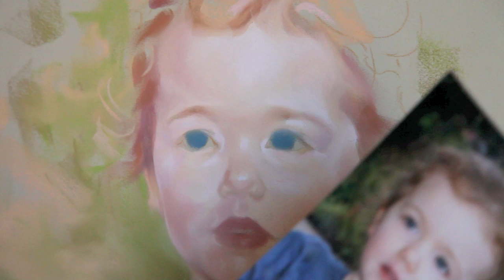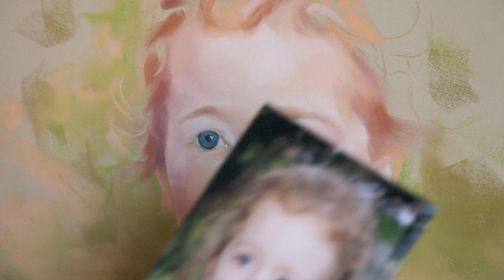Painting a Pastel Portrait, by Graciela Bombalova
How to paint a pastel portrait. By Graciela Bombalova, Bogra
Bogra Art Studio
Here is the process of a portrait of a beautiful young lady called Jillian. Great blue eyes, soft skin, red hair...I've tied to show on this video how important is to make a palette when you don't have all the exact colors that you need... Specially the Schminke colors which are expensive...but really good and vibrant colors! You can mix them and get the right colors and enrich your palette...

You can see some other of my works at my website;

Thanks to the following artists for their wonderful music!
1-Artist: Nameless dancers Album: Morning Touches Song: Shy Touches
2-Artist:Podington Bear Album: Building song: "The Falls"
3-Artist: Plurabelle Song: "Light, Livid" Album: Money, Blood and Light